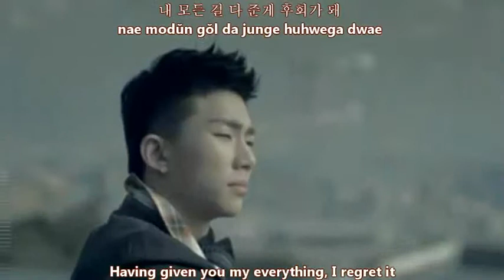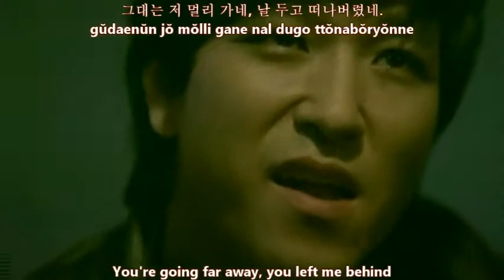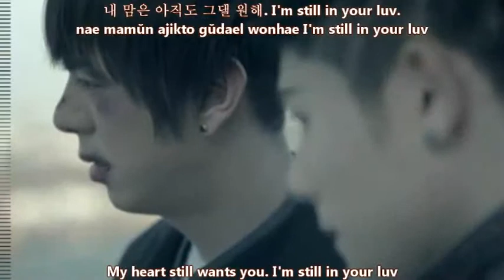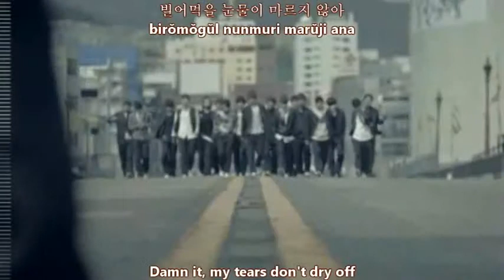YouTube - ZE_A - All Day Long MV [english subs + romanization + hangul].flv